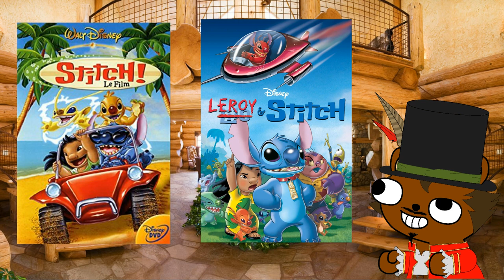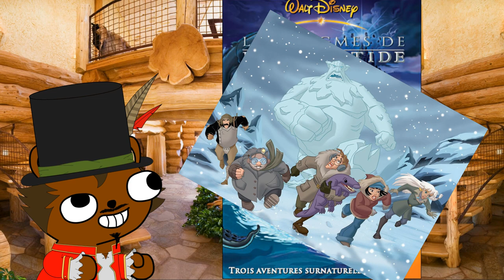TOP 5 DISNEY PARIA OUBLIÉS - Gusgus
Par Gusgus,
Réseau sociaux :
►Periscope : Les successeurs de disney
Pour nous soutenir :
Nous contactez :
►Skype : LesSuccesseurs

/!\ IMPORTANT /!\